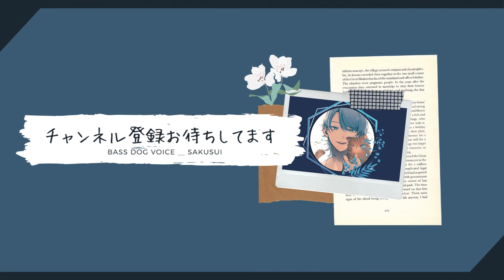【女性向け/イチャイチャ】犬系彼氏に煽られる恥ずかしがり屋の年上彼女 お泊まりだからイチャイチャしよ？＿BLボイス/甘々/🎐【 シチュエーションボイス 】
【あらすじ】
付き合って間もない二人は、この日が初めてのお泊まりです。初めて彼氏の前で眼鏡を外し恥ずかしがる年上の彼女と、そんな彼女が可愛くて、つい意地悪をしたくなる年下犬系彼氏の台本です。

▹自分の声の需要を探しています
ぜひ作品を楽しんでもらえたら幸いです☺️

※作品はフィクションです

▹オススメ作品
〇辛い生理痛をシェアハウスしている男の子2人に看病されたい方はこちらへ

＿生息地＿＿＿＿＿＿

＿＿＿使用させていただいた台本＿＿

犬系彼氏に煽られる恥ずかしがり屋の年上彼女

楓ひらる様